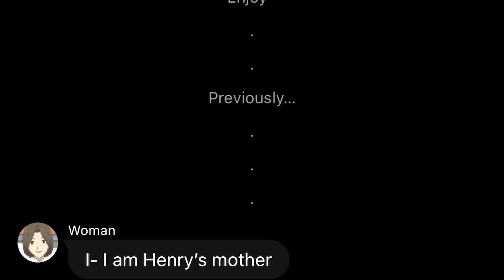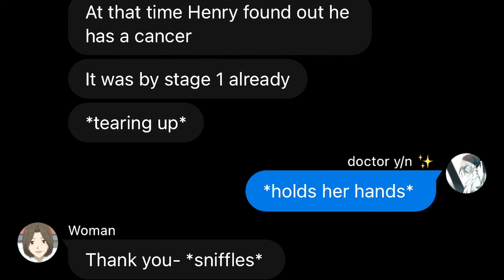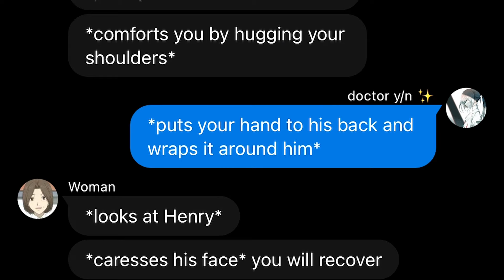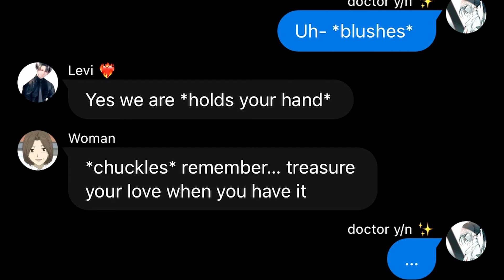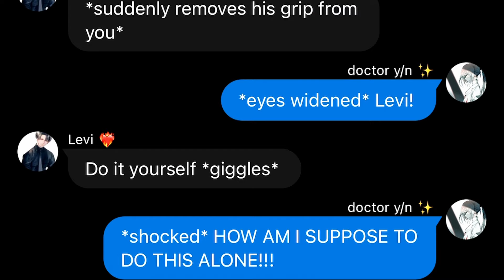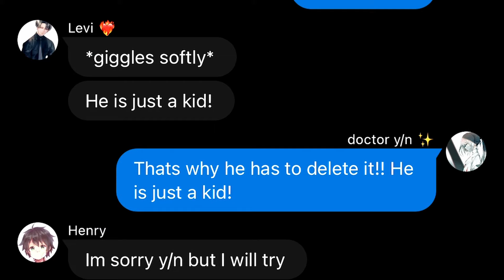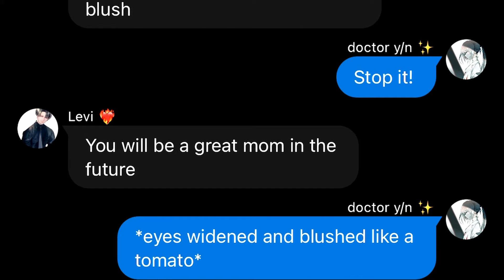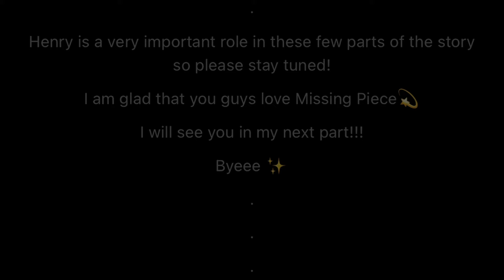Missing Piece 💫 Levi x Y/N | Part 16 | Levi thinks Y/N is a good mom?|Modern AU AOT Kalina Ackerman💫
Missing Piece💫 where a cheerful, open-minded, funny Y/N goes to the life of a cold, distant man Levi. How she became his Missing Piece of his life

This is my second series! I hope you can enjoy!!!  ૮ ˶´ ᵕˋ ˶ა

( ᵔ ᵕ ᵔ )
/ づ  づ ~ ♡